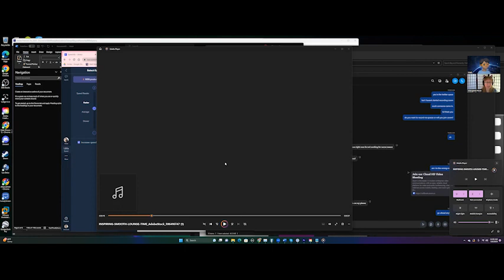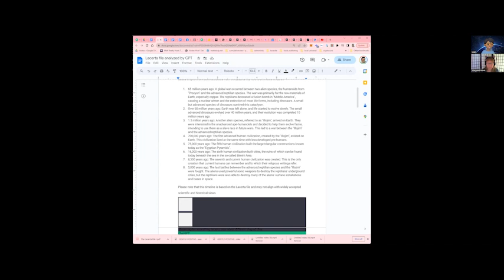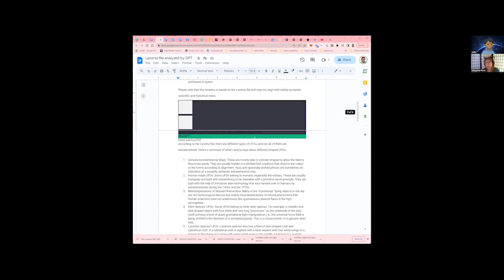Beyond Humanity Ep. 5 - Day 4 post Alien Technology disclosure, we talk Reptilian Alien Lacerta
Beyond Humanity Episode 5 - Day 4 post Alien Technology disclosure, we talk Lacerta and theories of what is going on with aliens, congress, ufos, humanity, the future, annunaki.  We dissect what whistle blower David Grusch has said so far even though the full interview is not out until this sunday.